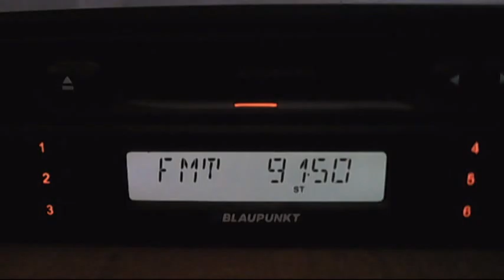FM DX mix - ertu port said , versus ertu al barnameg via sporadic-e 16:52